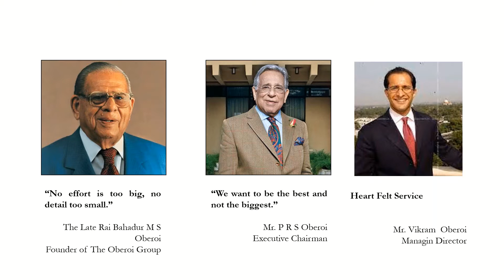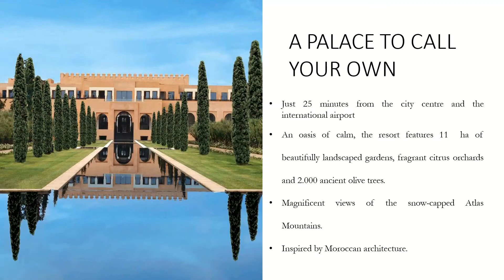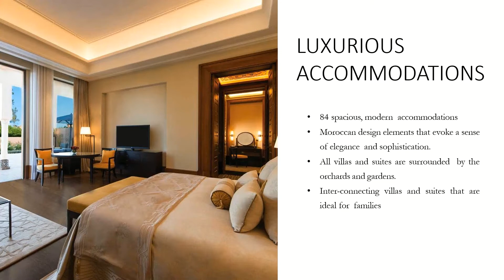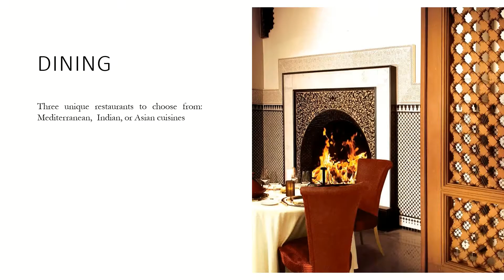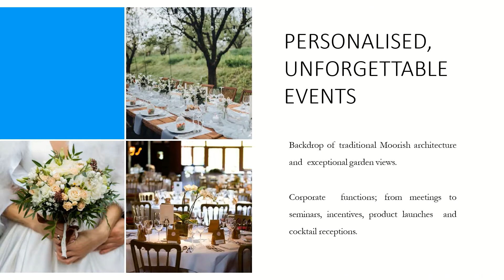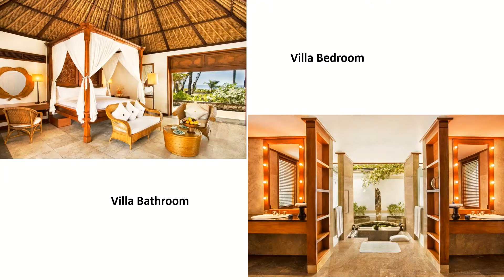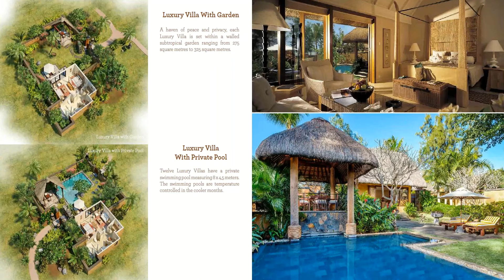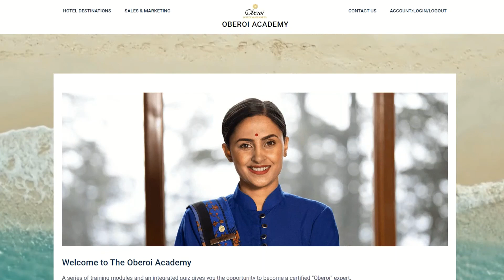Oberoi Hotels & Resorts - Solamento Reisen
Wenn ultimativer Luxus zu purer Zufriedenheit wird, perfekter Service zu vollkommenem Wohlbefinden führt und höchste Qualität unvergleichliche Momente schafft, dann ist man zu Gast im The Oberoi.

 „Beste Hotelmarke der Welt“, „bestes Luxushotel der Welt“ oder „die am besten bewertete Luxushotel-Marke der Welt“ – es ist kein Wunder, dass Oberoi Hotels & Resorts Jahr für Jahr zu den am besten bewerteten Hotels der Welt gehören.

Berühmt für ihre beispiellose Spitzenleistung zeichnen sich die zur Gruppe gehörenden Hotels dadurch aus, dass sie Service, Luxus und exzellente Leistung in unvergleichlicher Weise vereinen. Eine Besonderheit dabei ist der außergewöhnlich aufmerksame, persönliche und herzliche Service. So genießen die Häuser der Gruppe unter Hotels aus aller Welt den Ruf, im Servicebereich immer wieder neue Maßstäbe zu setzen.

Der Name Oberoi steht für einzigartige Hotels und Resorts in Indien, von denen jedes einzelne seine Gäste an den ausgefallensten Orten und in unmittelbarer Nähe der schönsten Sehenswürdigkeiten des Landes empfängt. Aber auch über die Grenzen Indiens hinaus bietet Oberoi Hotels einmalige Resorts auf Bali, Lombok, Mauritius, in Ägypten, Marrakech, Saudi Arabien oder Ajman – allen gemeinsam ist der unvergleichliche Service.